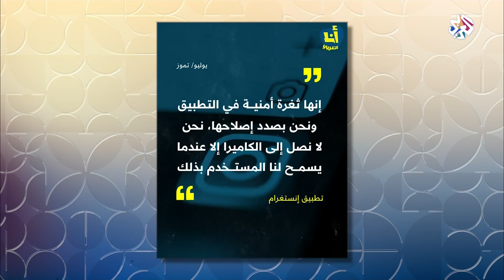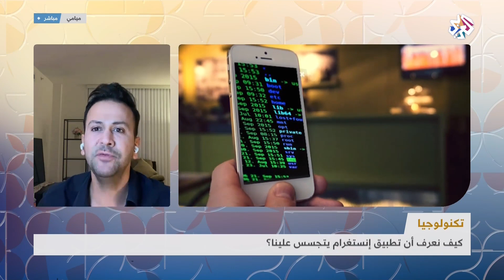تعرف على طريقة كسب المال من خلال تطبيق تيك توك │ صباح النور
كيف يمكننا كسب المال من تطبيق تيك توك؟ كيف نعرف أن تطبيق إنستغرام يتجسس علينا؟ خاصية في هاتف "الأي فون" قد تكون مقلقة